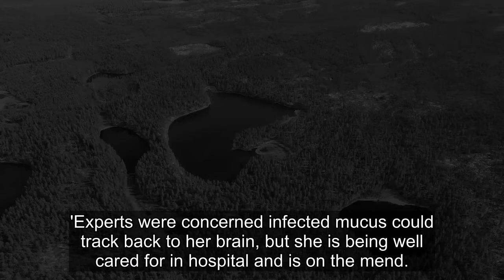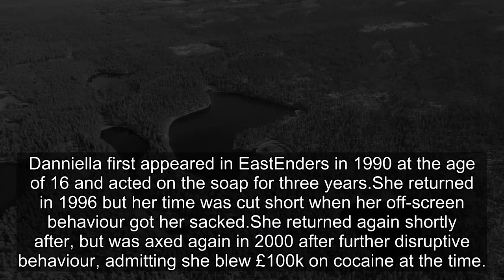Danniella Westbrook, 47, is 'really poorly in intensive care